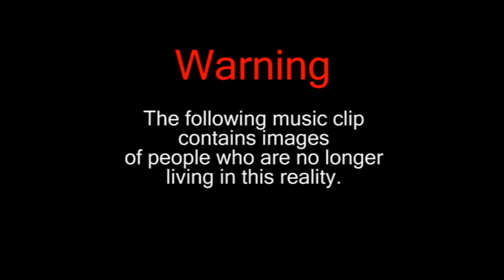Shaya - Justify (Music - D.Hussey; Words - A.Pullen; Vocals - Donna McConville)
Shaya is new to the scene and hopes to be confrontational and revolutionary rather than pop cute and guileless and to be established as the musical voice of the fight for inner strength, self realization and awareness.

Recorded at Strawberry Records by Huss;  Film Clip by Nikalana.